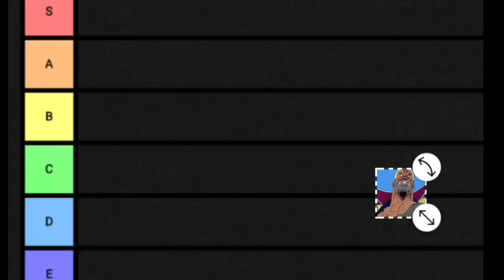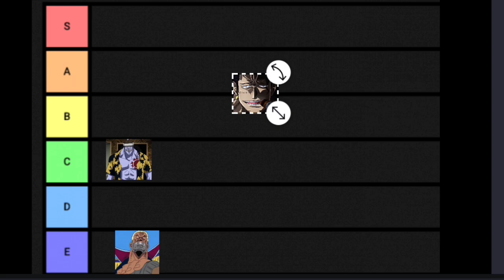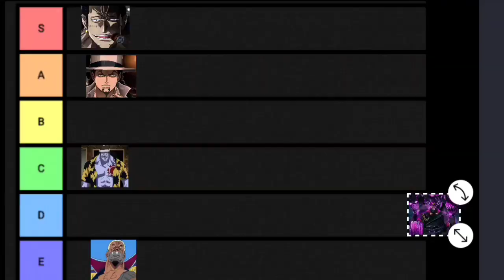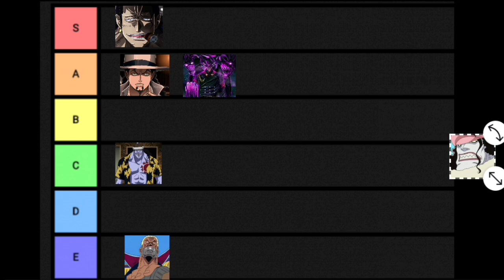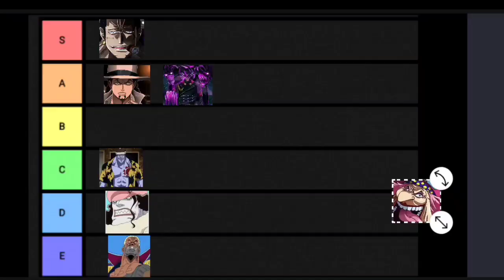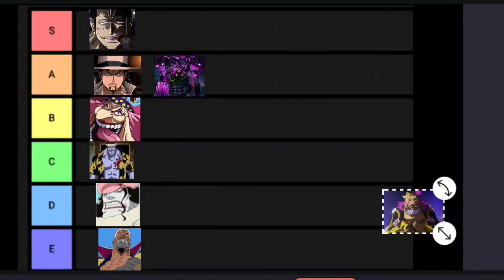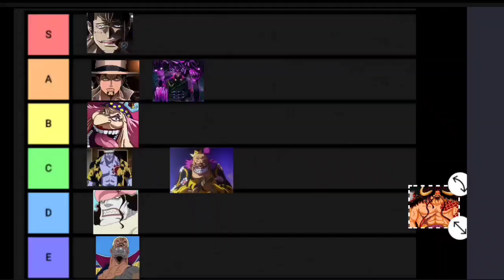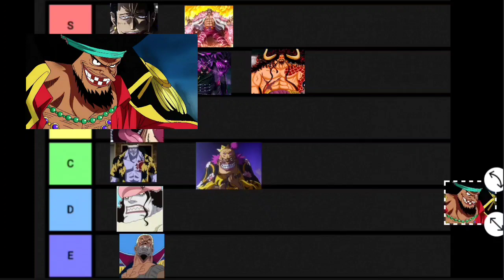Ranking One piece Villains part-1 in hindi